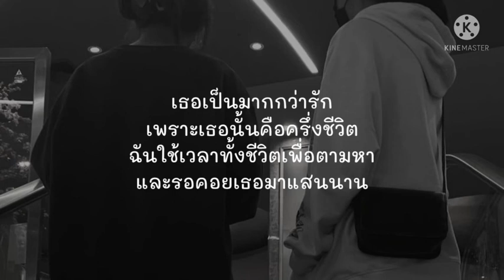มากกว่ารัก - พีท พล (cover by. paiiinntt) [เนื้อเพลง]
เพลง : มากกว่ารัก
: : : เนื้อเพลง : : :

คนเคยเหงา เคยรู้สึกเหว่ว้า
เคยมองหาความรักนั้นมันอยู่ที่ใด
โลกใบใหญ่เหลือเกิน
มีผู้คนอยู่มากมาย
แต่หัวใจมันกลับเหงาขึ้นทุกที
แต่เมื่อฉันได้พบกับเธอ
สิ่งที่เธอให้ฉันไม่รู้มันคืออะไร
โลกใบใหญ่ใบเดิม
กลับไม่เคยต้องเหงาใจ
แค่ฉันนั้นยังมีเธออยู่ตรงนี้

เธอเป็นมากกว่ารัก
เพราะเธอนั้นคือครึ่งชีวิต
ฉันใช้เวลาทั้งชีวิตเพื่อตามหา
และรอคอยเธอมาแสนนาน
และสุดท้ายก็เจอว่าเธอคือทุกอย่าง
ที่เติมเต็มหัวใจ
จากนี้ทุกลมหายใจฉันคือเธอ

หากว่าเธอนั้นคือความรัก
ก็เป็นรักที่ดีจนไม่มีคำบรรยาย
ฉันโชคดีเหลือเกินที่มีเธอเดินข้างกาย
ชีวิตนั้นได้เติมเต็มสิ่งที่ขาดหาย

จากนี้ทุกลมหายใจ... ฉันคือเธอ...